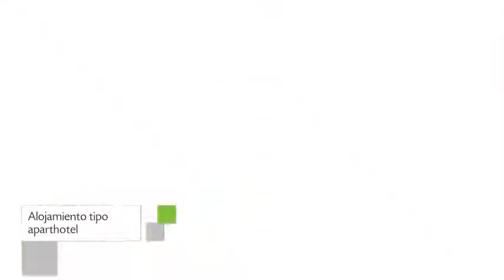Barramares Flat, Apart Hotel en Rio de Janeiro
Barramares Flat cuenta con sauna, gimnasio y habitaciones familiares. Este popular Apart Hotel fue calificado con un puntaje de 8.4 otorgado por 9 opiniones de viajeros. El edificio se ubica en Av. Lucio Costa, 3300 - Bloco 4.